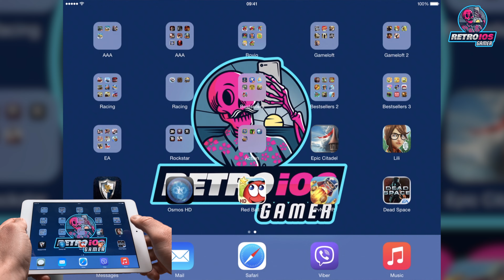The Dark Knight Rises Gameplay in 2021 on iPhone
Retro iOS Gamer Score: A (Instant Get)

Retro iOS Gamer Note: Nothing

Gaming device: iPad mini 3 with iOS 8.3

The game title: The Dark Knight Rises

The game original price: 6.99$

The game description: If you haven't seen the latest in Nolan's series of Batman films, then be assured that we'll steer away from any spoilers here in the review. While Gameloft's tie-in game only tangentially follows the film narrative, it attempts to hit the main beats and as such it's a bit of a minefield for those yet to visit the cinema.
The second concern we'll address is more or less the elephant in the room - the recent release of The Amazing Spider-Man gave us more than enough reason to be worried about The Dark Knight Rises, especially as it features very similar gameplay. However it's clear that Spider-Man was borrowing heavily from both this title and Total Mayhem, and suffered for it.

The game version number: iPad 1.0.5

0:00 - Intro
0:07 - The game
1:01 - Gotham City
1:44 - Bat-Pod
2:50 - The Train
7:20 - Into the Underground
9:24 - Fail